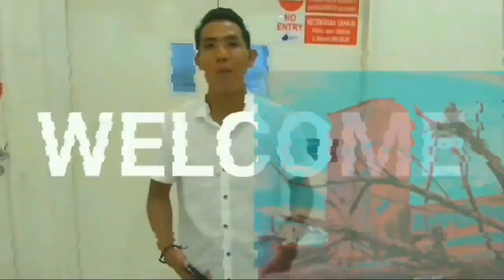REACTION VIDEO FOR BLACKPINK TAWAU DANCE COVER HOW YOU LIKE THAT [KPOP IN PUBLIC]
[KPOP IN PUBLIC] REACTION VIDEO FOR DANCE COVER HOW YOU LIKE THAT BLACKPINKTAWAU

So this is my reaction video for KPOP IN PUBLIC From THE SPIRIT CREW TAWAU SABAH THE BLACK PINK TAWAU VIRAL

Bahhhhh Jangan Kasi Lamaaa Nanti Bangas